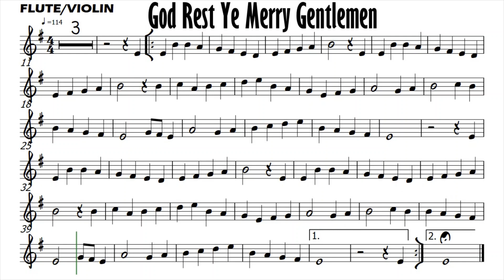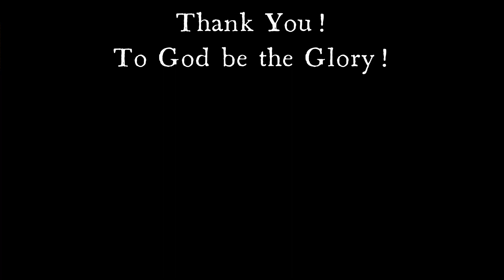GOD REST YE MERRY GENTLEMEN Flute Violin Sheet Music Backing Track Play Along Partitura